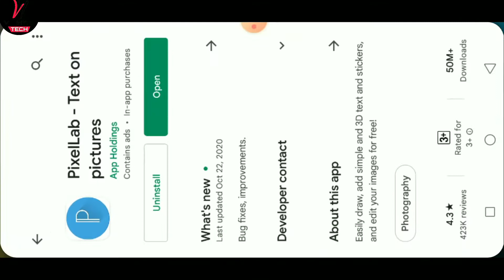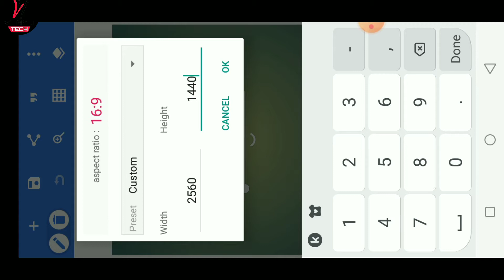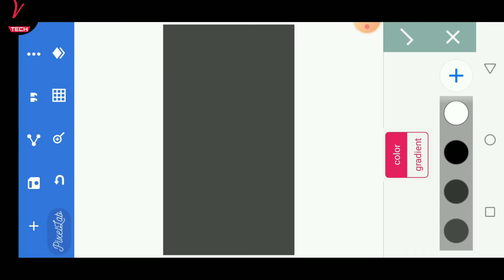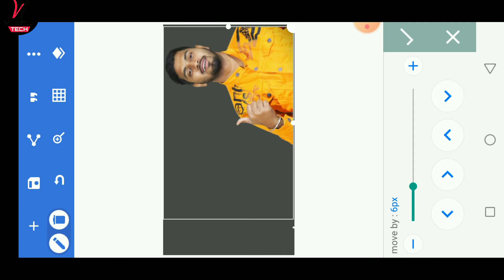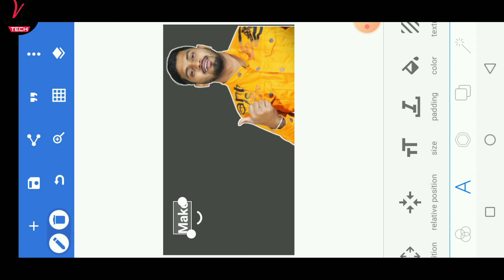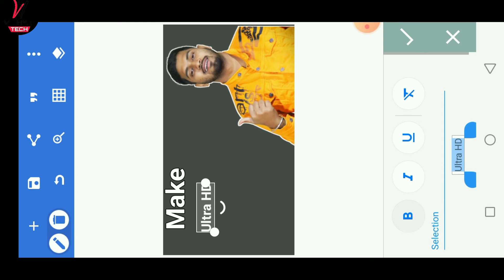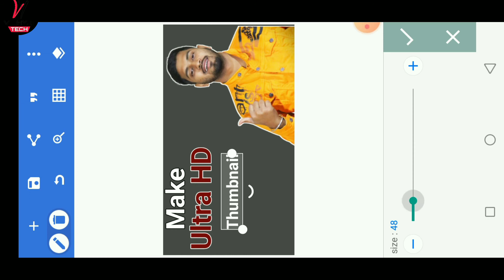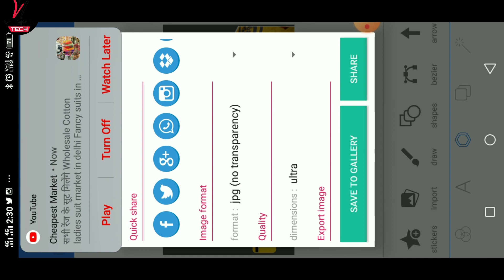how to make ultra HD thumbnail from mobile 2021 | mobile se hd thumbnail kaise banaye |Vijay ji tech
dosto aaj kee is video me me aap logo ko bataunga ki ultra hd thumbnail kaise banaye or wo bhi Mobile se...

My Camera.
Shotgun Mic.
My Second Tripod.
Green Screen.